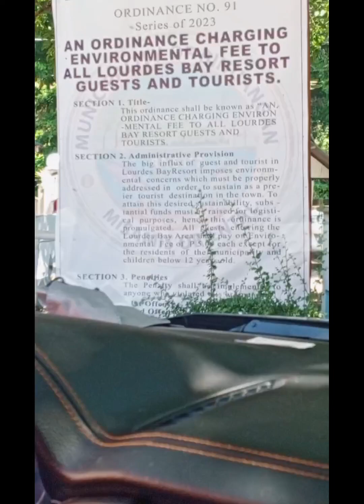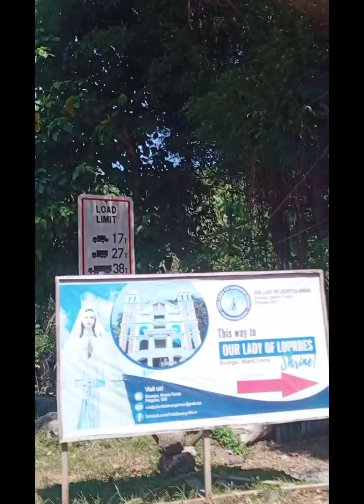Binuangan Lourdes Bay Resort, Misamis Oriental